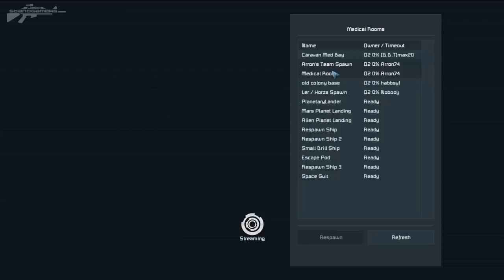We Lost The Caravan & Laser - (CW) Space Engineers - Part 19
It was a bad week for the drone army we made a lot of mistakes and lost one of our finest ships.